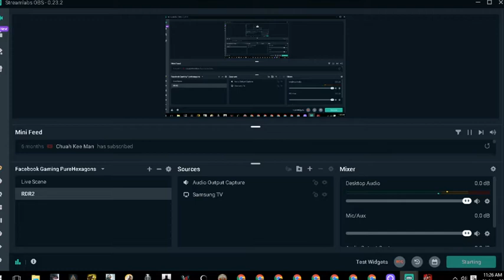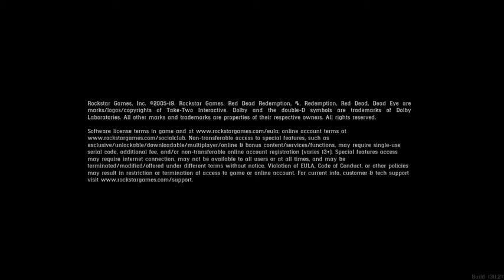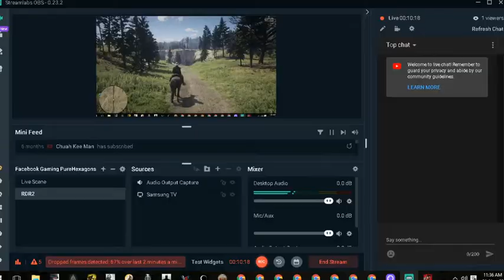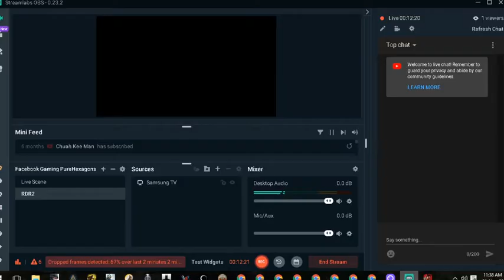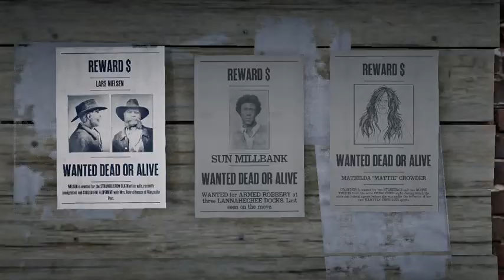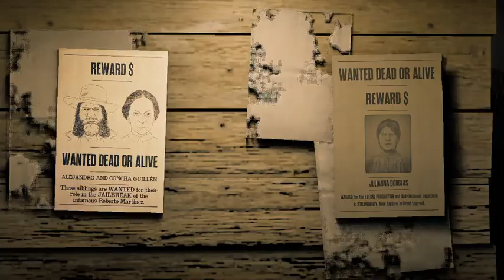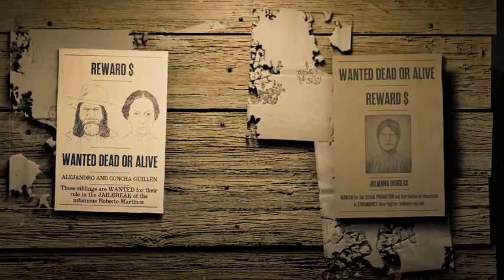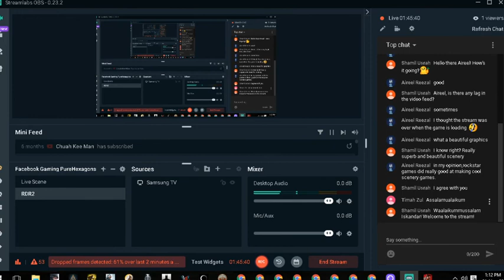Red Dead Redemption 2 Online - Hunting Animals and Outlaws (Low-Res)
I'm a simple cowboy. I see outlaws, I hunt. The animals are delicious too.